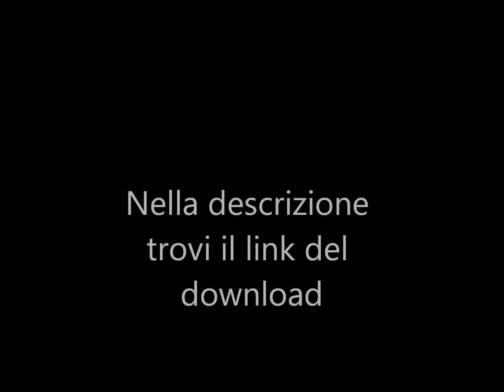Immagine per uno dei miei canali preferiti